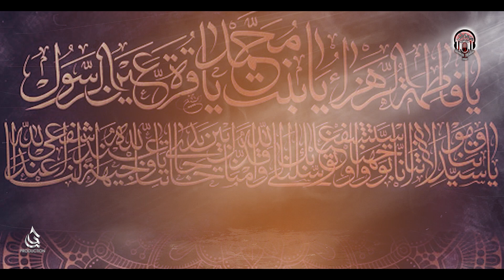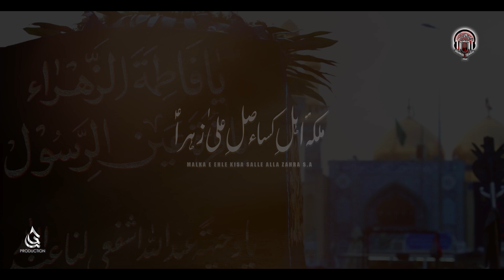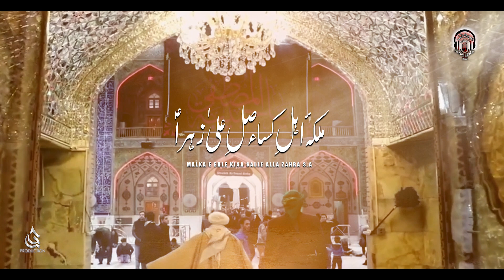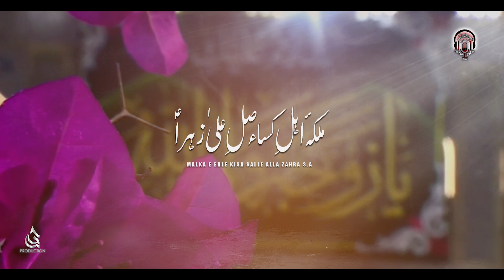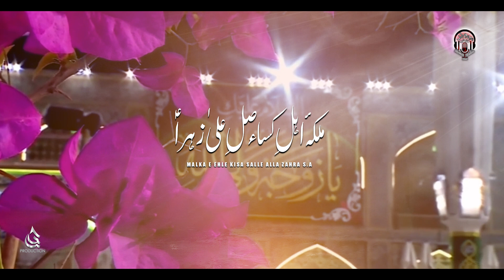Sheroz Ali || New Noha 2023-24 || ملکۂ اہلِ کساء صلِ علی زہرا || Ayam e Fatimia sa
اَللّهُمَّ عَجِّل لِوَلیِّکَ الفَرَج
                                                      اَلسَّلَامُ عَلَیْکِ بِنْتَ رَسُولِ ﷲِ

                                     ” ملکۂ اہلِ کساء صلِ علی زہرا“
Noha : Malkay e Ahl e kisa sale ala Zahra sa
Kalam: Hasnain Ali Taseer
Audio: Mominabad Studio
Recordist:  Asfandiar Ali , Salman Bali (Mominabad Studio)
Video Editor: Hassnain Ali Gulzari
Video D.O.P: G-Production

• All Rights of Noha's , artwork, logo, audio & video are reserved by Mominabad studio Official
• All Rights for Worldwide and Online sale and distribution are reserved by Momin Abad Studio
• All Rights for production, sale and distribution of audio and video in Pakistan are reserved by Momin Abad Production …

Copying, re-distribution and editing of any kind is prohibited and will be an infringement of copyright.l